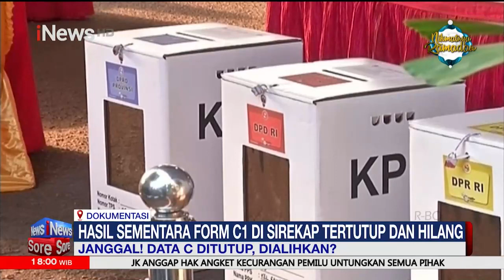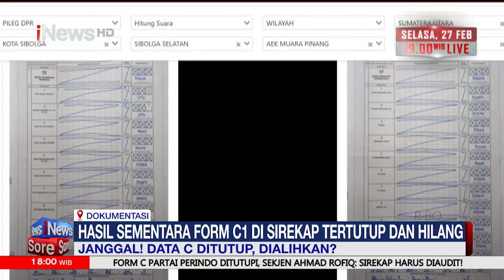Sirekap Bikin Resah, Hasil Sementara Form C1 Tertutup dan Hilang - iNews Sore 25/02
Persoalan aplikasi sirekap KPU RI seakan tidak ada habisnya. Kali ini di aplikasi sirekap form C1 atau C hasil milik salah satu partai tertutup atau diduga hilang.